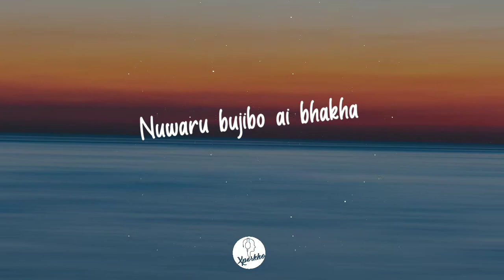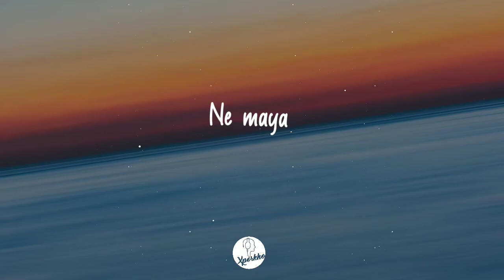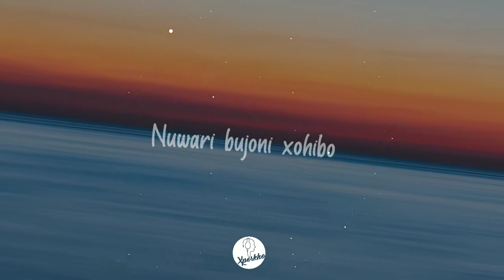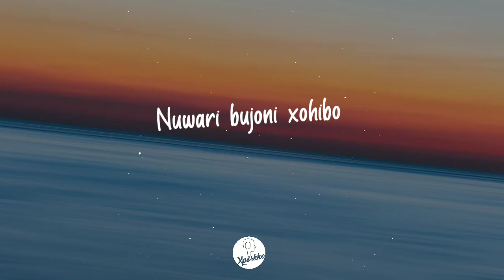UDAXI MON | Rajnish Ft. Koushik | Lyrical video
Credits:
Vocals x Composition x Production :
 Rajnish Saikia
Lyrics : Koushik Sarma
Mix and Mastering : Rajnish Saikia
Illustration and video : Rituporn Gogoi

About :  Welcome to Xporkho Music. We upload new & upcoming artists, unreleased music & STATUS MUSIC also